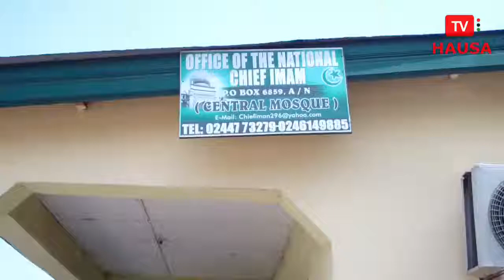Hon. Mrs Elizabeth Ofosu Adjare​ visit National Chief Imam of Ghana Sheikh Dr. Osman Nuhu Sharubutu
The National Chief Imam of Ghana Sheikh Dr. Osman Nuhu Sharubutu receive a delegation from the Ministry of Tourism, Culture and Creative Arts, Ghana. The Minister Hon. Mrs. Elizabeth Ofosu-Adjare the Directors and Heads of Agencies, marking the beginning of the National Festival of Arts and Culture "NAFAC" Celebration.